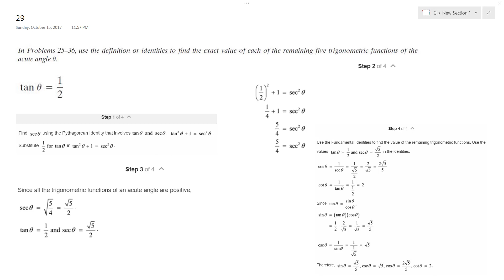tan theta = 1/2